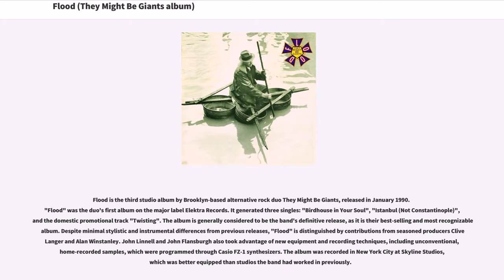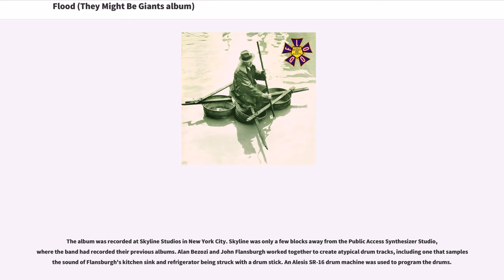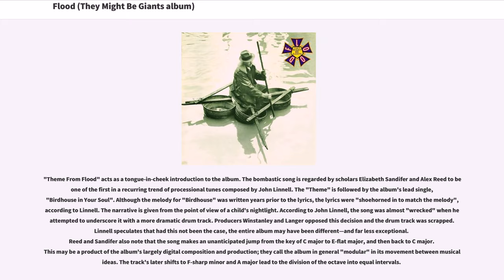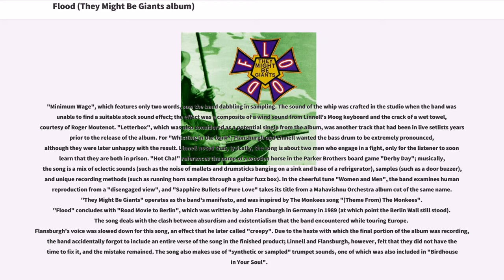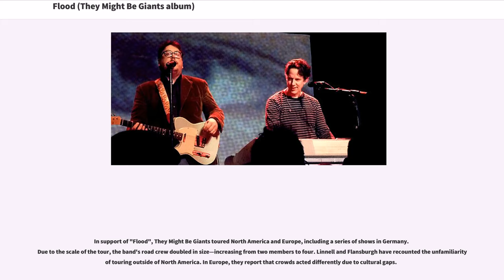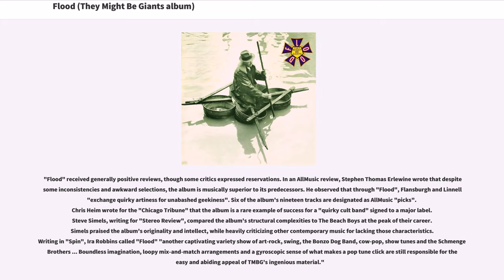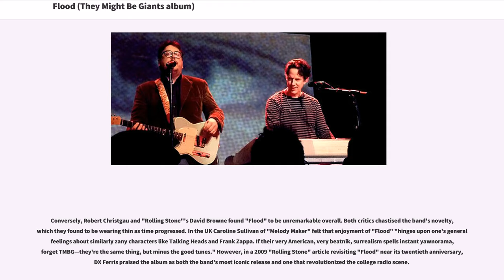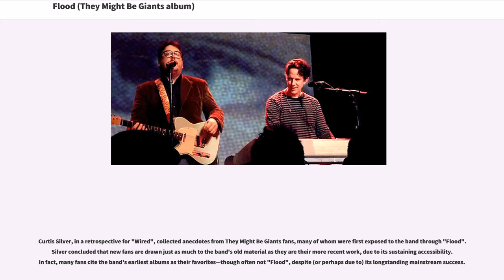Flood (They Might Be Giants album)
Flood is the third studio album by Brooklyn-based alternative rock duo They Might Be Giants, released in January 1990. "Flood" was the duo's first album on the major label Elektra Records. It generated three singles: "Birdhouse in Your Soul", "Istanbul (Not Constantinople)", and the domestic promotional track "Twisting". The album is generally considered to be the band's definitive release, as it is their best-selling and most recognizable album. Despite minimal stylistic and instrumental differences from previous releases, "Flood" is distinguished by contributions from seasoned producers Clive Langer and Alan Winstanley. John Linnell and John Flansburgh also took advantage of new equipment and recording techniques, including unconventional, home-recorded samples, which were programmed through Casio FZ-1 synthesizers. The album was recorded in New York City at Skyline Studios, which was better equipped than studios the band had worked in previously.

Promotion for "Flood" included television appearances, promotional videos, and an international tour. The album's mainstream promotion and success contributed to its status as the band's most well known album. Many fans, including young viewers of "Tiny Toon Adventures", were first exposed to They Might Be Giants's music through "Flood".

The album was initially issued on CD, LP, and cassette. Upon its release, "Flood" was met with praise from critics and achieved moderate success on sales charts. In 2013, the album was reissued as part of a CD series spanning They Might Be Giants' four Elektra releases. In 2014, it was reissued on LP in Europe by Music On Vinyl and in the United States by Asbestos Records for Record Store Day and Black Friday, an...